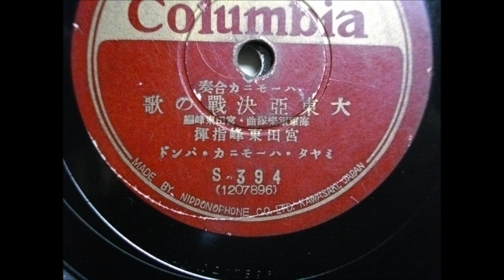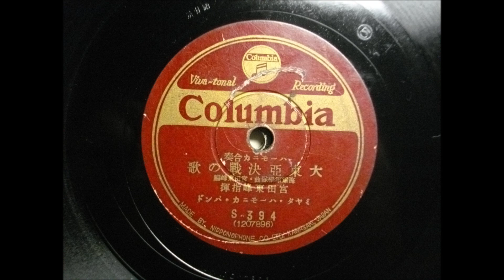ﾐﾔﾀ･ﾊｰﾓﾆｶ･ﾊﾞﾝﾄﾞ 大東亜決戦の歌